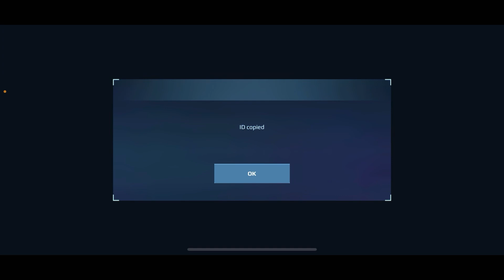🆓 Official Lantern Giveaway & Heimdall Gameplay WRwinLantern Tony200SSmuta [WR] War Robots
TONY Gaming, Where I play all game; Mobile, Console & PC.  🦾😎🤜💚🤛

Frankie Holiday Collection

Dashboard | Spring

iOS / U5CK0S
Android  / CJ3OYD

Intro:
Halcyon - Runaway

War Robots Forum